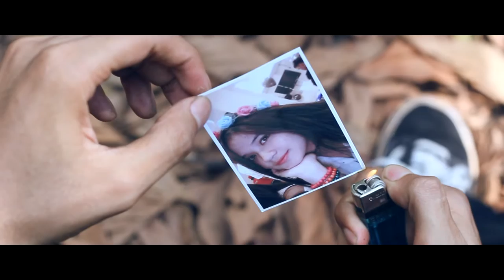VIDEO CLIP TODAY OF STORY - PENYESALAN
KARYA #1
KAMERAMEN : BASYIR HERJUN, KURNIA SANDY R, ADITYA RIO
CREATIVE : ADITYA RIO
EDITOR : BASYIR HERJUN